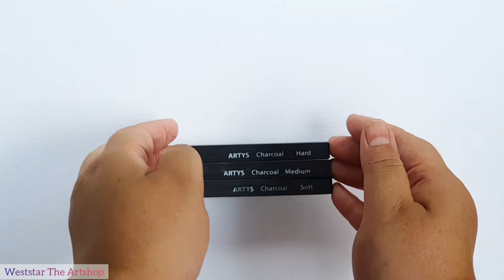Compressed Charcoal Drawing / ARTYS brand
Want to find a good Quality compressed charcoal with afdordable price. Try ARTYS Compressed Charcoal.
This Charcoal have 3 hardness : Hard, Medium and Soft.
Suitable for Beginners, hobbyist, Art Student and Artist.
Perfect for drawing portrait, still life image and more
Find this Compressed Charcoal here
ARTYS Compress Charcoal Stick Square
Hey, we have a set sketching that suitable for beginners too.
Sketching Set For Beginner / Hobbyist